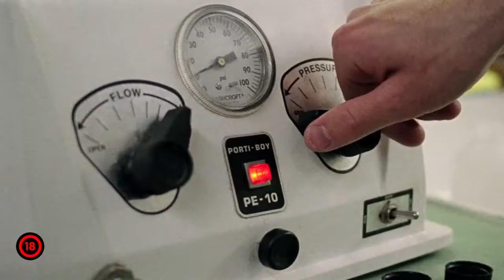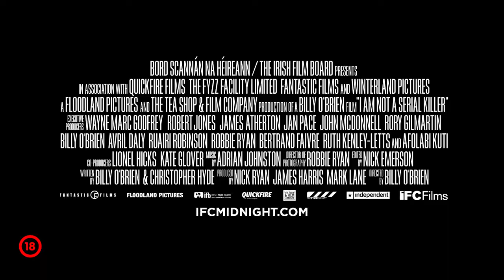Nem vagyok sorozatgyilkos Feliratos előzetes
"John Wayne Cleavernek hívnak. 16 éves vagyok, és a hullák a hobbim. A terapeutám szerint szociopata vagyok. De nem vagyok sorozatgyilkos."John megszállottan érdeklődik a sorozatgyilkosok iránt, de nem szeretnehozzájuk hasonlóvá válni. Pedig óriási a kísértés…Mivel gyerekkora óta acsaládja által üzemeltetett halottasházban segédkezik, hozzászokott aholttestek látványához és meg is kedvelte őket. Azok legalább az élőktőleltérően nem kérnek számon rajta minduntalan emberi érzéseket. Amikor egy brutális sorozatgyilkos elkezdi áldozatait szedni a kisvárosban,kénytelen felülírni a maga számára alkotott szabályokat, amelyekkel
eddig kordában tartotta a benne lakozó sötétséget. Nyomozni kezd  a tettes után, akiről egyre inkább az a benyomása: természetfelettiképességekkel bír. Dan Wells azonos című, hazánkban is nagy sikert
aratott bestsellere alapján készült horror-thrillerben a Vissza a jövőbetrilógia Dokija, Christopher Lloyd merőben új, hátborzongató szerepkörben tűnik fel. (Pannonia Entertainment)